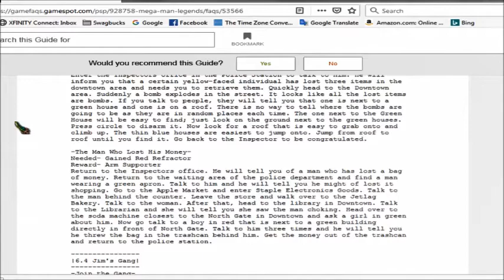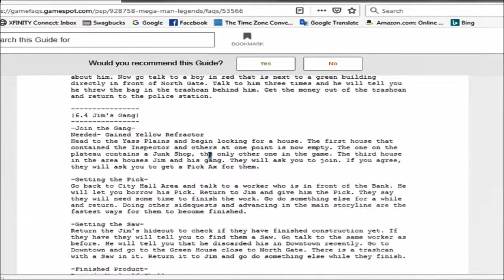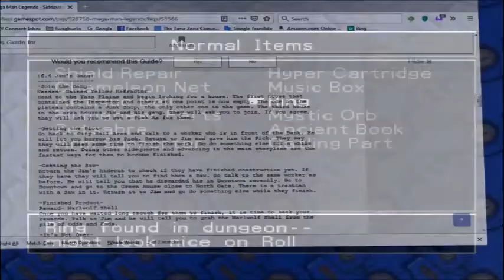Mega Man Legends part 16 Guide Me to the Bag You Lost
This side quest sucks so much that it revealed to me how badly made all of the side quests are.